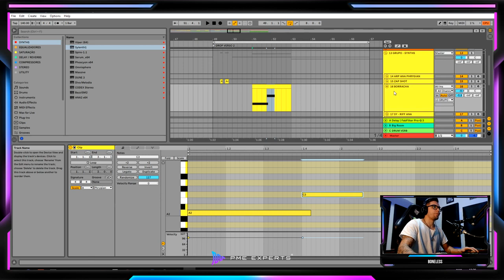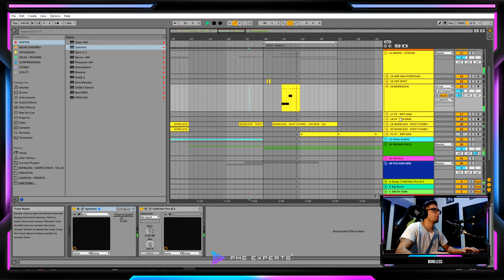Psytrance Sound-Design: Como Criar um TONAL SWEEP [SYLENTH1]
Aprenda como criar um sweep de forma diferente do usual.